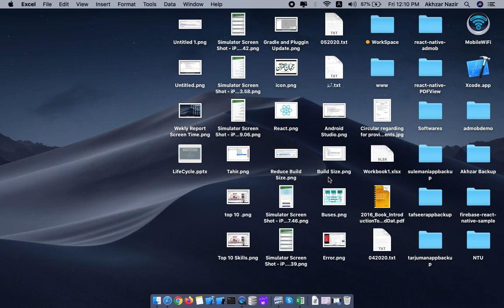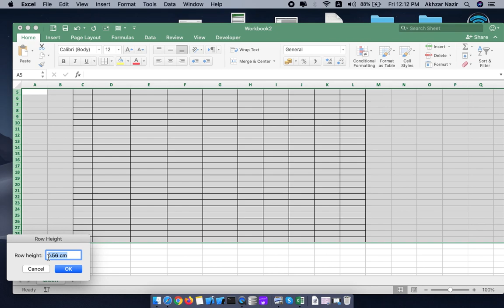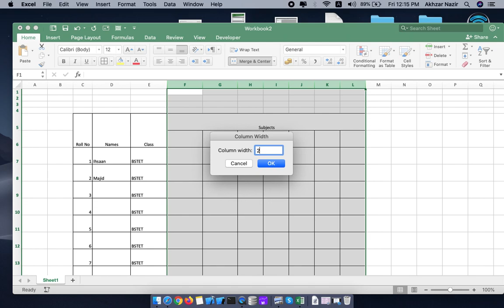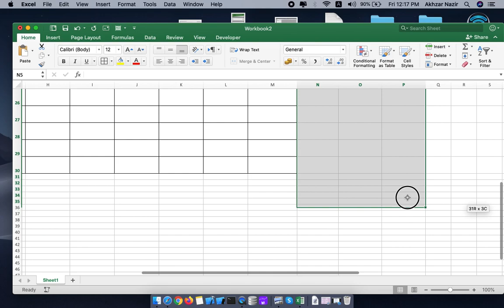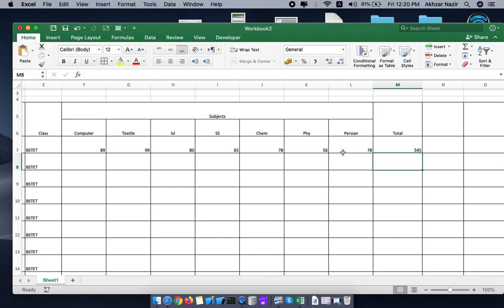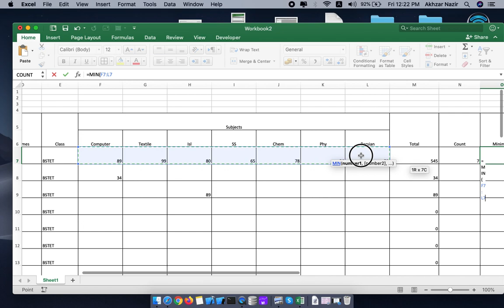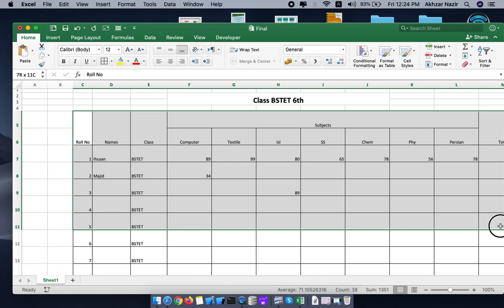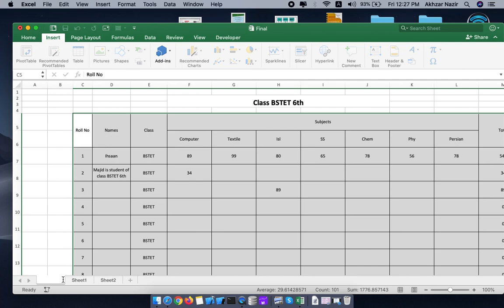Excel for beginners in Urdu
In this Video you will learn SUM, COUNT, AVERAGE and MIN Functions of Excel, You will also learn How to create Table, Alignment, Merge Cells, Create Sheet and How to save document in URDU/Hindi.

Lecture # 1

SUM, MIN, AVERAGE, COUNT and Merge Cells etc

National Textile University Faisalabad, Punjab, Pakistan

Our All Apps are listed below:
Android Apps:

Regards,
Akhzar Nazir
Tahir Hameed